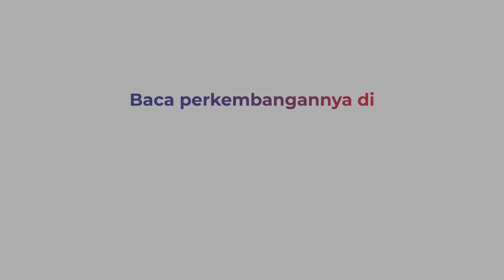Presiden Jokowi Bagikan 2.000 Paket Sembako dan Uang Tunai di Pintu 2 Istana Bogor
Presiden Jokowi membagikan ribuan paket sembako di Pintu 2 Istana Kepresidenan Bogor.

Tak hanya sembako, Jokowi juga membagikan amplop berisi uang kepada warga. Warga yang ingin mendapat paket sembako terlebih dahulu diberikan kupon yang dibagikan di halaman Balai Kota Bogor. Setelah mendapat kupon, warga dibagi beberapa kelompok dan diminta berbaris sesuai nomor

Aparat TNI-Polri mengantarkan warga ke Pintu 2 Istana Kepresidenan Bogor untuk mendapatkan paket sembako. Tak lama, terlihat Presiden Jokowi keluar dari dalam Istana membagikan amplop berisi uang yang secara acak. Sementara itu, Dandim 0606 Kota Bogor Letkol Inf Ali Akhwan mengatakan ada 2.000 paket sembako untuk warga

Sementara itu, Kapolresta Bogor mengatakan ada 300 personel gabungan dikerahkan mengamankan kegiatan ini. Terpantau, kegiatan bagi-bagi sembako yang dimulai pukul pukul 20.34 WIB berjalan tertib

Kontributor: Putra Ramadhani Astyawan